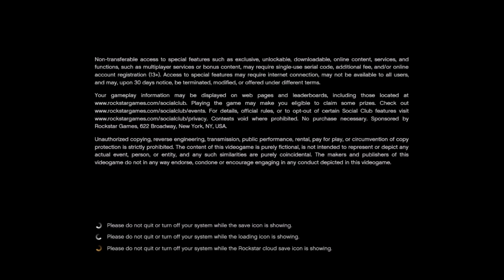Good Old GTA 5 Unlimited Chips Glitch That Earned Me Millions!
In This Video This GTA 5 MONEY GLITCH or GTA 5 Online MONEY GLITCH Will Show You How To Make Money FAST & EASY In GTA 5 Online! Do This NEW EASY How To Get Everything For Free Money Glitch To Get Rich! (Gta 5 Money Glitch)
Today I show you all a GTA 5 Solo Money Glitch (Unlimited Money) PS4/XBOX ONE/PC
GTA 5 Online: Solo Unlimited Chips Glitch! *No Friend Needed* (UPDATED) Full Tutorial Money Glitch!
GTA 5 MONEY GLITCH So Enjoy
Super EASY Solo GTA 5 Money Glitch In GTA 5 Online! (PS4/XBOX/PC)

Hello my name is neon and i bring you working GTA 5 Money Glitches on my channel...

*NEW* ITS BACK! SOLO EASIEST/FASTEST MONEY GLITCH GTA 5 ONLINE LADIES GLITCH WORKAROUND PS4/XBOX
“FASTEST METHOD” SOLO EASIEST MONEY GLITCH SOLO CAR DUPE GLITCH GTA 5 ONLINE PS4/XBOX ITS BACK! EASIEST AND FASTEST SOLO MONEY GLITCH IN GTA 5 ONLINE SOLO CAR DUPE PS4/XBOX *NEW* WORKAROUND SOLO MONEY GLITCH FAST AND EASY SOLO CAR DUPE GLITCH GTA 5 ONLINE PS4/XBOX SOLO MONEY GLITCH GET MILLIONS FAST RIGHT NOW GTA 5 ONLINE PS4 /XBOX *NEW* SOLO MONEY GLITCH EXTREMELY EASY GTA 5 ONLINE CAR DUPLICATION GLITCH PS4 /XBOX  Fast and Easy. In today's video i'm gonna be showing you a tutorial on How to Make Money Fast and Easy by Doing The New Solo Car Duplication Glitch in GTA 5 Online after Update 1.50 Casino DLC | Solo Money Glitch | Grand Theft Auto 5 Solo Car Duplication Glitch | GTA 5 Online Money Farm Glitch | Solo Money Glitch in GTA 5 Online in PS4 | Solo Money Glitch in GTA 5 Online in XBOX

This glitch is for poor players only so this is a gta 5 online poor players glitch with no requirements
Car Duplication Glitch *WORKING*

Please hit that like button, really helps out the channel, subscribe so you are first to know when a new video/glitch drops on my channel!